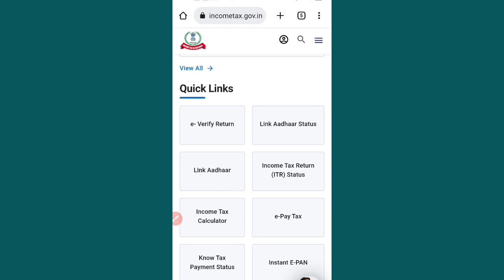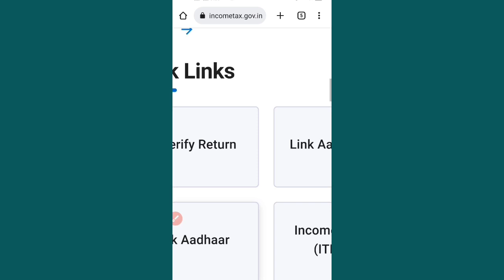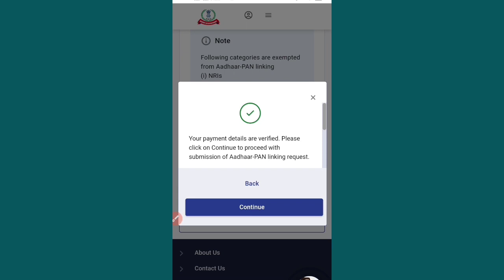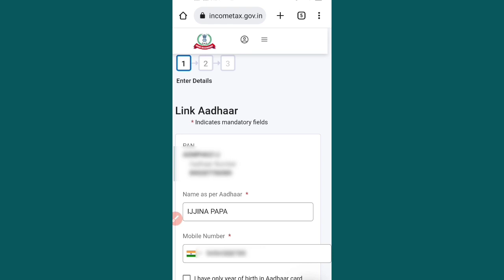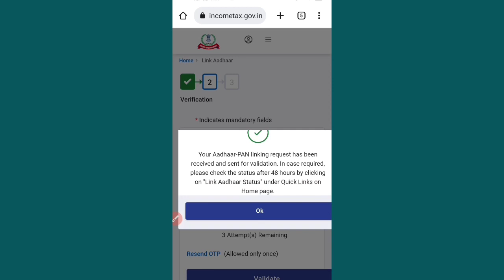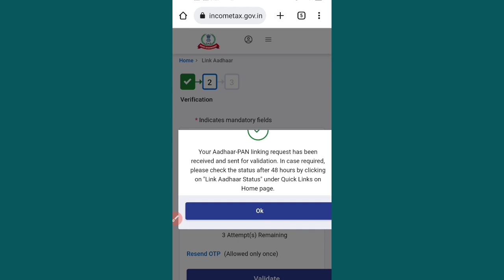Late Fee Payment Done but Aadhaar PAN not linked | Solution |Income Tax